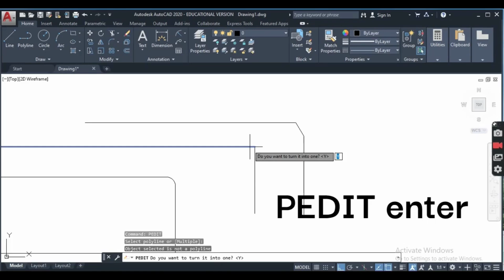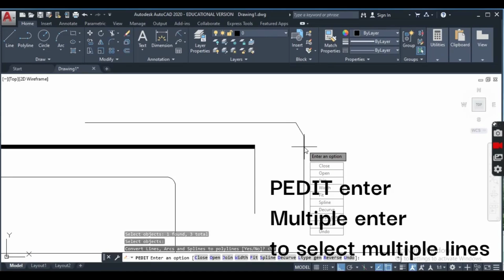HOW TO EDIT LINE WIDTH IN AUTO CAD || TIPS & TRICKS || AUTO CAD 2022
To edit line width in AutoCAD, you can follow these steps:

Select the object or objects whose line width you want to edit.

Open the Properties palette by typing "PROPERTIES" in the command line or by selecting it from the ribbon.

In the Properties palette, locate the "Lineweight" property and click on the value next to it.

In the Lineweight dialog box, select the desired line weight from the list of available options.

Click "OK" to apply the new line weight to the selected object(s).

Alternatively, you can also use the "Lineweight" command to set the line weight. Simply type "LWEIGHT" in the command line and press enter. Then select the object(s) you want to edit and enter the desired line weight in the command line. Press enter to apply the changes.

Note that line weights are typically measured in millimeters (mm) or inches (in) depending on the drawing units you have set up in AutoCAD.